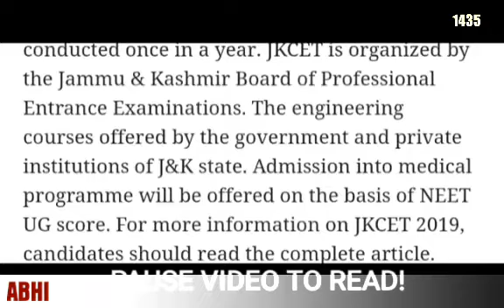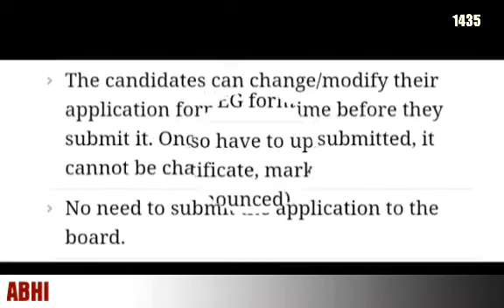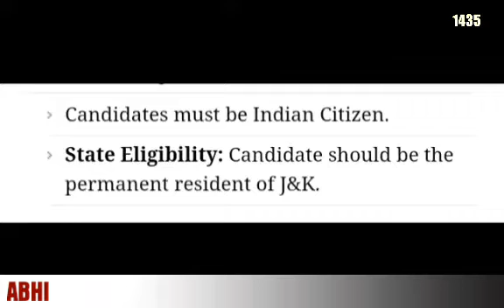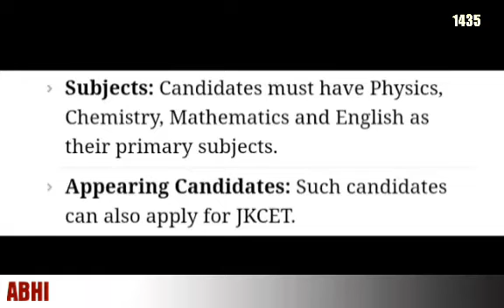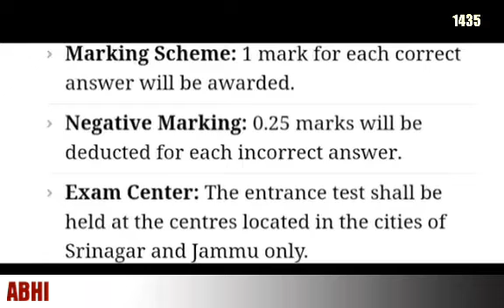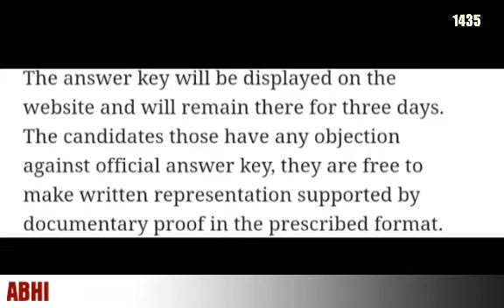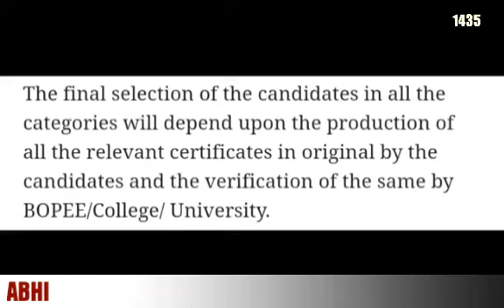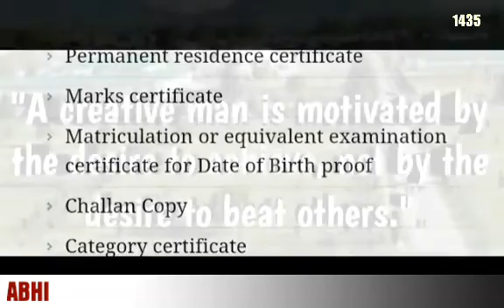JKCET 2019 || FULL INFO. || ELIGIBILITY || EXAM DATE || FULL ExAm PATTERN